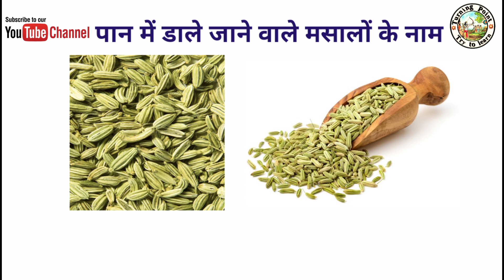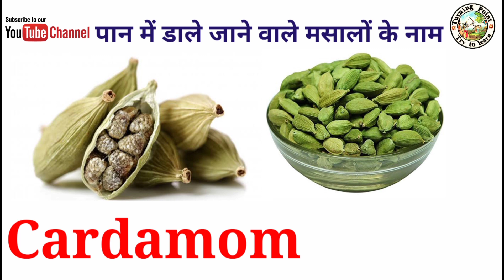आओ सीखें पान में डाले जाने वाले मसालों को अंग्रेजी में क्या कहते है